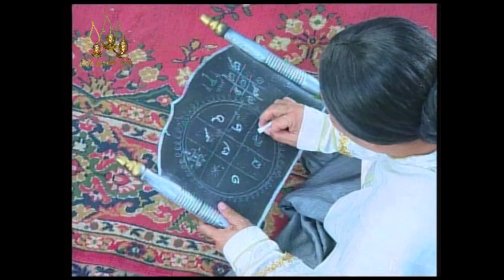บัวแก้วจักรกรด ตอน 5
ณ เมืองสุรกานต์ “องค์ชายเพชรดารา” ในวัยเด็กได้ซุกซนนำลิงจ๋อไปเที่ยวเล่นในตลาด ลิงจ๋อเป็นของขวัญที่มาจากเมืองแขก เป็นลิงที่ซนมากจนทำให้ชาวบ้านตกใจตกน้ำตายไป พระราชาอนุวงศ์กริ้วลูกชายมากสั่งให้นำลิงจ๋อไปเผา เพชรดารารักของเล่นมาก จึงพาลิงจ๋อหนีไปกลับยานโพยม แล้วไปเจอกับ บัวแก้ว และทานตะวันที่หนีท่านตาฤาษีมาเที่ยวบนฟ้า และทั้งสองก็ได้เจอกับ ยักษ์เมฆภัติ ที่อยากได้ยานโพยมกับบัวแก้วจักรกรด จึงขว้างขวานวิเศษออกไป ขวานวิเศษได้ทำลายยานโพยมและบัวแก้วจักรกรดตกลงไป หลายปีผ่านมา เพชรดารา เติบโตขึ้นจึงเดินทางกลับบ้านเมืองระหว่างทางได้เจอกับ เมฆสิทธิ์ พญายักษ์แห่งนครกรุงกลางหาวที่กำลังจะไปเลือกคู่กับ องค์หญิงบัวแก้ว จึงเกิดการต่อสู้ แต่เมฆสิทธิ์เอาชนะเพชรดาราไม่ได้ แต่เพชรดาราก็สังหารเมฆสิทธิ์ไม่ได้เช่นกัน เรื่องราวจะเป็นอย่างไร โปรดติดตามได้ในละครพื้นบ้านเรื่อง บัวแก้วจักรกรด

วันที่ออกอากาศ : 25 พฤศจิกายน 2549 – 15 เมษายน 2550
นักแสดงนำ : พศิน ศรีธรรม, ประถมาภรณ์ รัตนภักดี,ศตวรรษ ดุลวิจิตร,  เจษฎา รุ่งสาคร, กนกวรรณ งามทรัพย์มณี
ผลิตโดย : บริษัท สามเศียร จำกัด , บริษัท ดีด้า วิดีโอ โปรดักชั่น จำกัด
บทประพันธ์ : บุราณ
บทละครโทรทัศน์ : ฐิติเมตต์
กำกับการแสดง : เสกศักดิ์ วรสิทธิ์